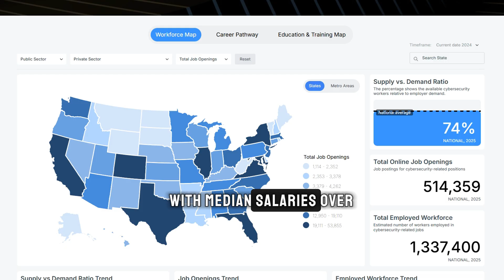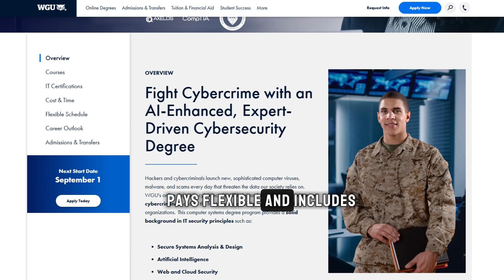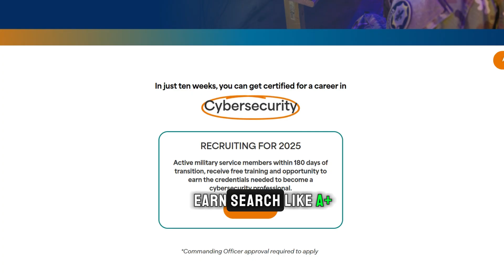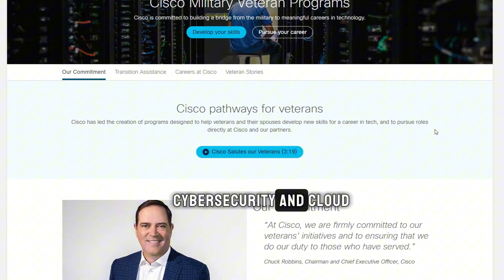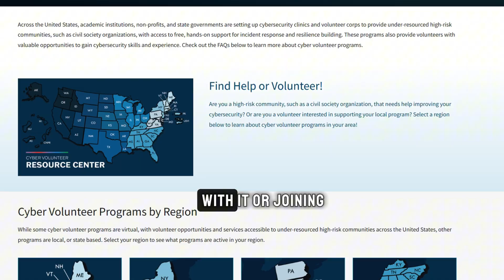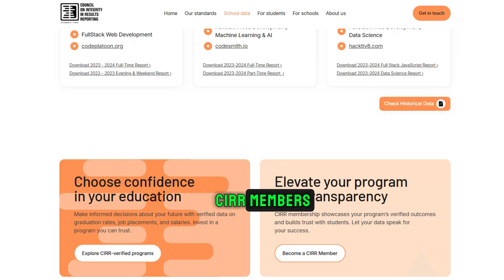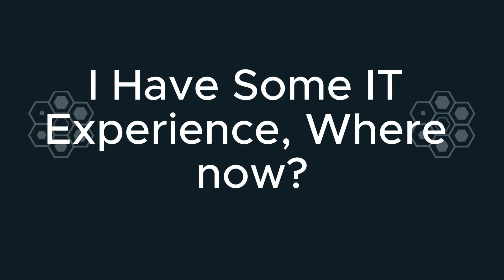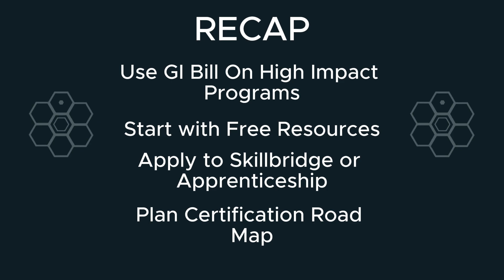Why veterans are prime candidates for successful Cybersecurity careers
Thinking about a career in cybersecurity after the military? This is your roadmap.
In this video, I’ll show U.S. veterans how to launch a high-paying cybersecurity career using your GI Bill®, free training programs, and real-world experience opportunities — even if you have zero tech background.

Cybersecurity is one of the fastest-growing industries with over 500,000 unfilled jobs and median salaries over $110,000. Veterans already have the mission mindset — this video shows you how to get the skills, certs, and support to thrive in this field.

🔍 What You'll Learn:

✅ How to use your GI Bill® to pay for cybersecurity degrees, certifications, or bootcamps
✅ The best free cybersecurity training programs for veterans (NPower, O2O, Fortinet, and more)
✅ How to get real-world experience through SkillBridge, apprenticeships, and internships
✅ What certifications to pursue first — and how to get your exam fees reimbursed
✅ The smartest way to plan your cybersecurity career path after the military

👉 Grab my book – The Cybersecurity Field Guide
Your roadmap to breaking into cybersecurity without the fluff.

In this video, I’ll break down:

0:00 - Intro:  500,000 unfilled cybersecurity jobs
0:53 - How to use your GI Bill® the smart way
2:59 - The best free & low-cost training programs for vets
5:16 - How to gain real-world experience with apprenticeships, internships, and SkillBridge
7:16 - Making the Most out of your Benefits
8:30 - Certification Stacking
9:12 - How to find your path
11:04 - Next steps to take